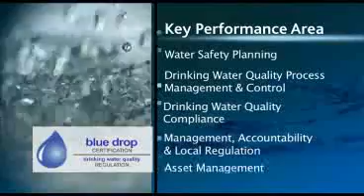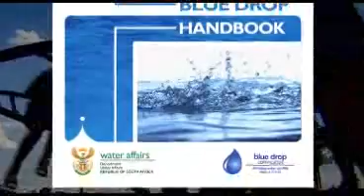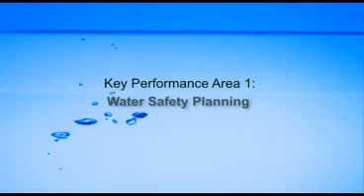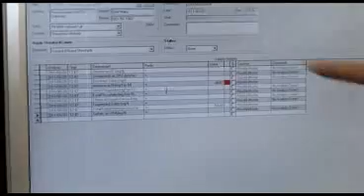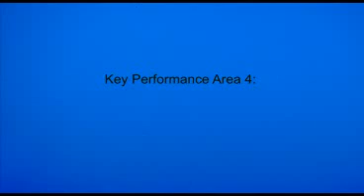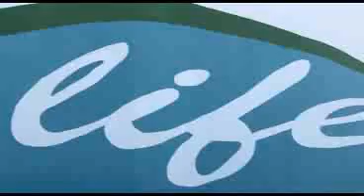Blue Drop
Produced by Neels Smit for The Department of Water Affairs.